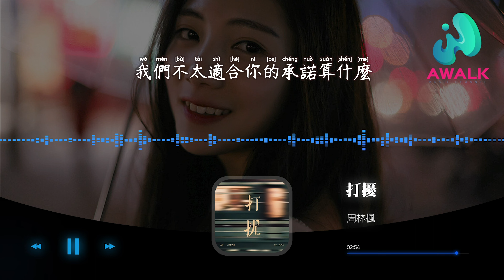周林楓 - 打擾『也許你不記得，那天你喝多說你有多愛我。』【動態歌詞 | Pinyin Lyrics】【六月新歌】【AWALK MUSIC】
周林楓 - 打擾『也許你不記得，那天你喝多說你有多愛我。』 | 新歌不重復 | 不間斷播放 | 2022新歌推送 | 抖音十大熱門歌曲 | 最火最熱門洗腦抖音歌曲
（萬象星雲）抖音歌曲排行榜
▶︎微信：awalkmedia

網易雲音樂‣‣

歡迎點歌

▶︎作品介紹
作曲：張俊波、曲多美
作詞：張俊波
原唱：周林楓
演唱：周林楓

▶︎歌詞在下面
原來寂寞在你
走後會這麼囂張
在想你的夜晚
回憶撕開我的傷
眼淚哭花了妝
還假裝不痛不癢
從希望到失望再到絕望
我不會再打擾
或許失去了我你會更快樂
也許你不記得
那天你喝多說你有多愛我
可你怎麼忘了
是你先說的永遠不離開我
我們不太適合你的承諾算什麼
原來寂寞在你
走後會這麼囂張
在想你的夜晚
回憶撕開我的傷
眼淚哭花了妝
還假裝不痛不癢

♪ 音樂宣傳

♪ 音樂發行

00:00:00  周林楓 - 打擾 ♪ AWALK MUSIC ♪
00:00:39  副歌 (Chorus)